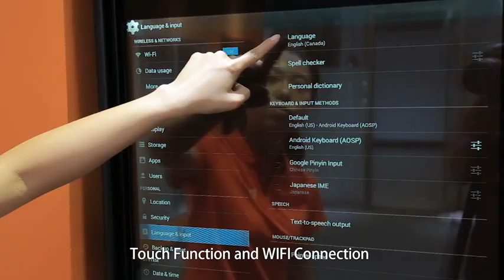SHHAG - Transparent LCD screen video glass door for display refrigerator TLCD Glass Door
Shandong Huajing Glass Co., Ltd is a Reach in glass door / Freezer glass door / Chiller glass door / Refrigerator glass door supplier. We provide a series of Reach in glass door / Freezer glass door / Chiller glass door / Refrigerator glass door system solutions and top Reach in glass door / Freezer glass door / Chiller glass door / Refrigerator glass door. Click here view more NOW.